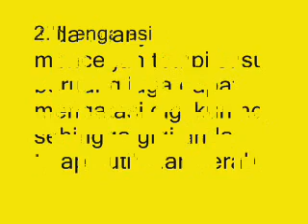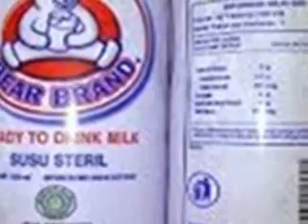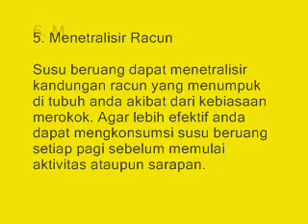7 Manfaat Susu Beruang untuk Perokok yang Sangat Penting